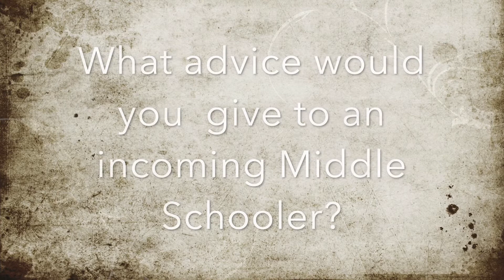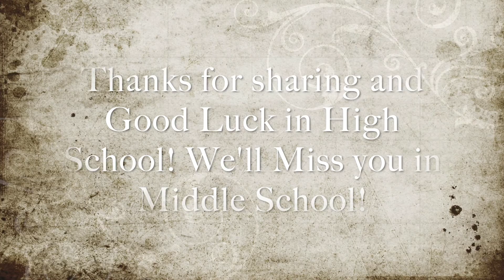8th Grade Reflection Video 2022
Our 8th grade students share their reflections and favorite memories from Middle School Ministry.